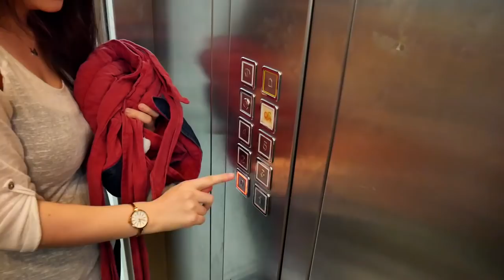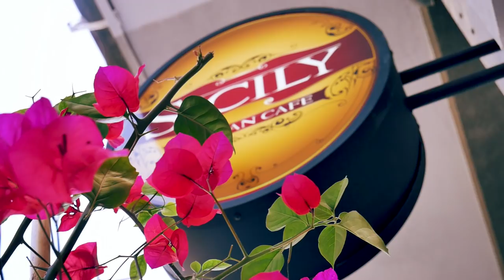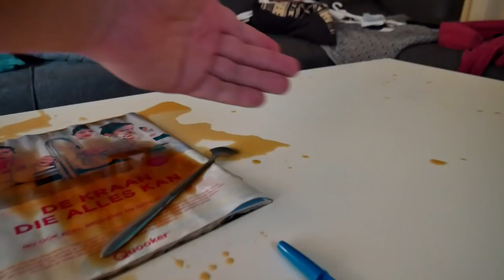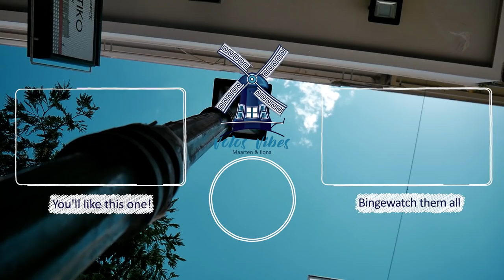SICILIAN COFEESHOP IN VOLOS! | But no Marihuana... - LifeDoc 584